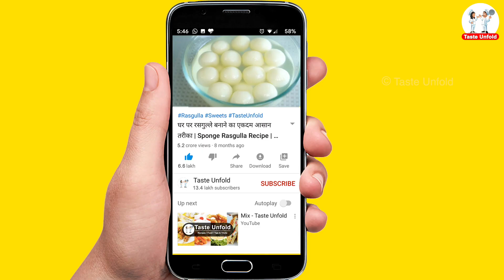Vrat ki Recipe | समा के चावल की खिचड़ी | व्रत की खिचड़ी | Samak Khichdi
Vrat ki Khichdi | उपवास में बनाए सामा की बहुत टेस्टी खिचड़ी | Vrat Upwas Sama ki Khichdi | समा के चावल की खिचड़ी | व्रत की खिचड़ी